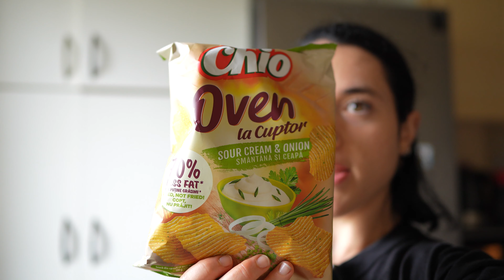6600kcals cheat day + training épaules/bras | LET'S GROW 13